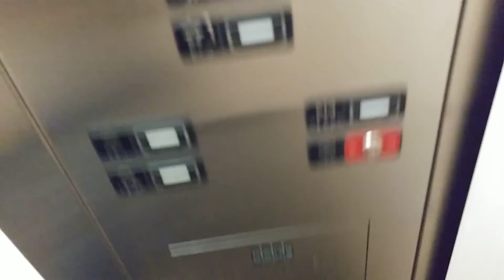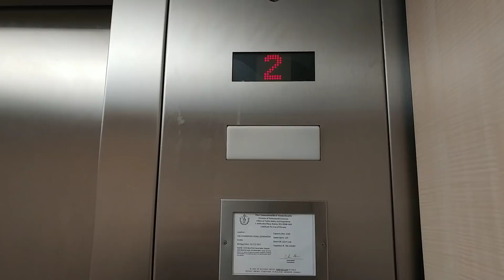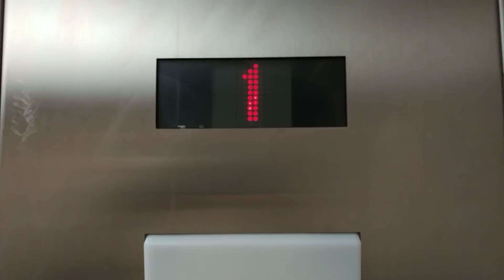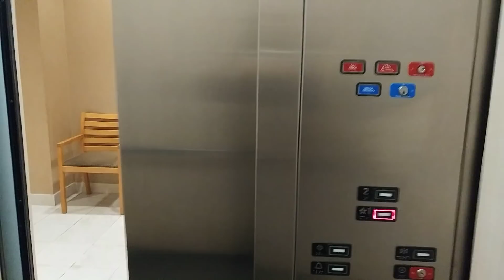Leominster: Knee-Breaking KONE Hydraulic Elevator Christmas-Eve (2017) Rides @ Macy's, Whitney Field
While doing my traditional Christmas-Eve mall walkthrough to watch last-minute shoppers panic, part of the experience is riding the KONE Hydraulic Elevator at Macy's, The Mall at Whitney Field, Leominster, Massachusetts.
At first, I thought this thing wasn't ridden much, with the massive jolt on the start. It then levels at a very inconsistent speed. "The Big Bang" is what you'd expect up top, nothing new there.
Nope, it runs like crap now, and might cause knee injury, the jolts being very hard at times.
My guess is there is a leak in the valves somewhere, as the downward trips are fine. It must be draining some as it goes in either direction.
Someone rode this thing over the summer, and the door operator sounded sour. It either was a new installation that broke in, or it was fixed, as it sounded perfectly fine.

This thing needs help. It was riding very well not too long ago.